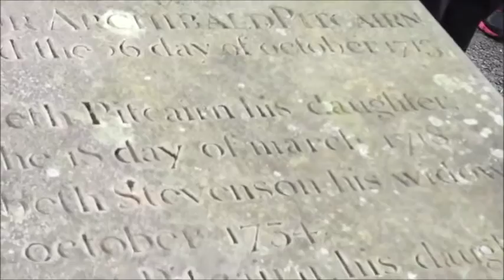Grave of Archibald Pitcairne